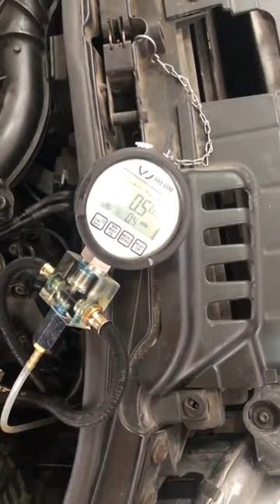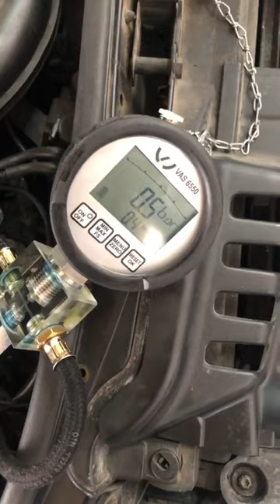3.0 TDI не върви както трябва и забива,що е то❓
3.0 TDI не върви както трябва и забива,що е то❓Записва грешка за ниско налягане в рейла